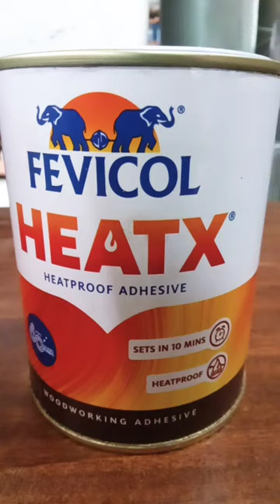Fevicol Heatex Heatproof Or Rubber Adhesive## Pidilite## Subscribe The Hardware City##